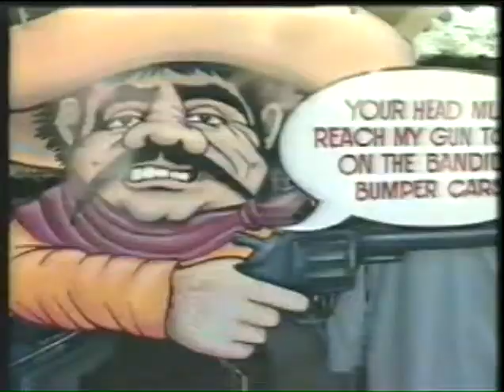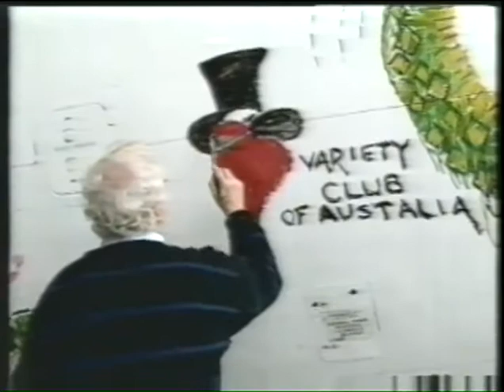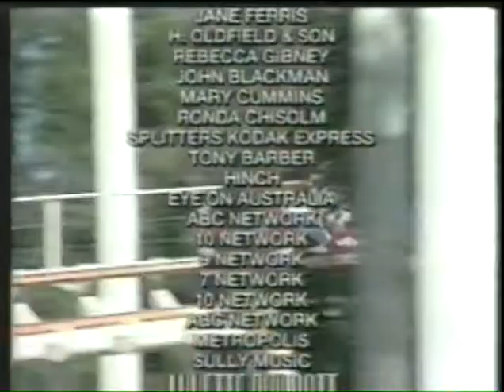Variety Club's Dream Flight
Dream flight was just that for sick and challenged kids in Melbourne and Sydney. We took a brand new plane and had Australian artists paint it for a magical dream flight up to Queensland, with a stop in Sydney to give these kids an experience they would never forget.